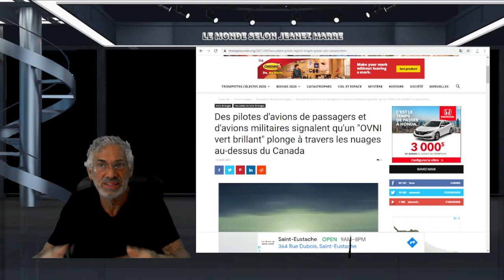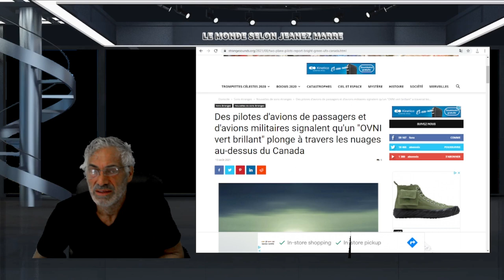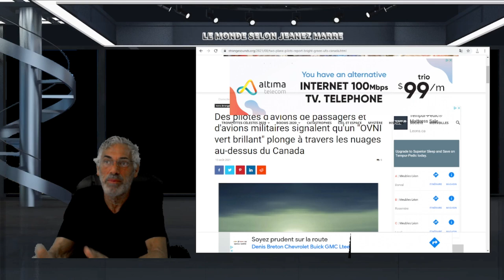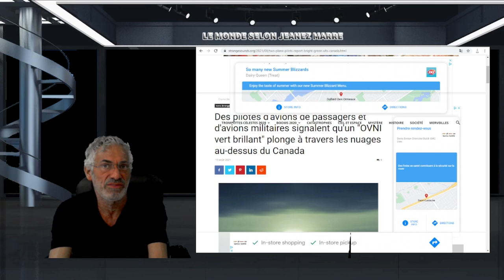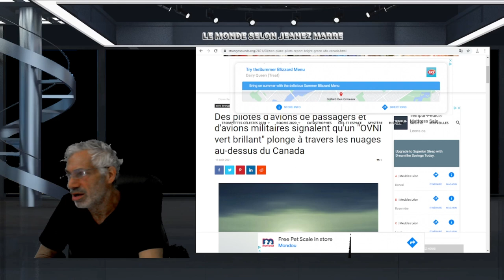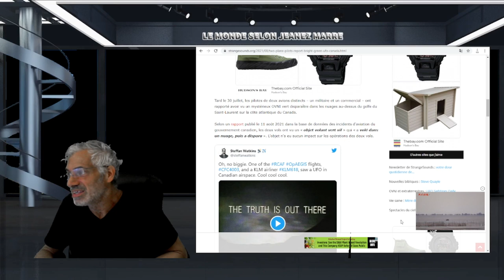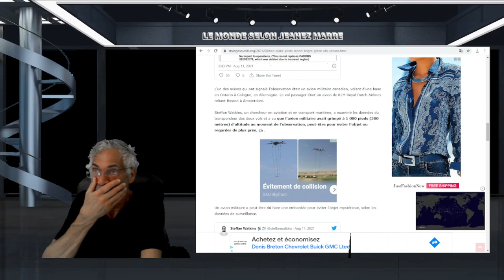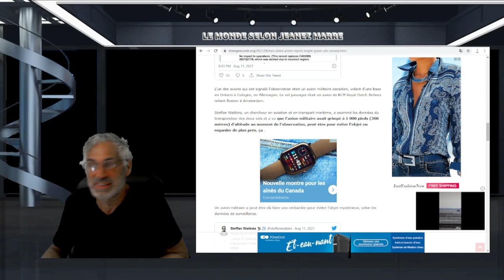Des pilotes d'avions de passagers et militaires signalent un "OVNI vert brillant au dessus du canada